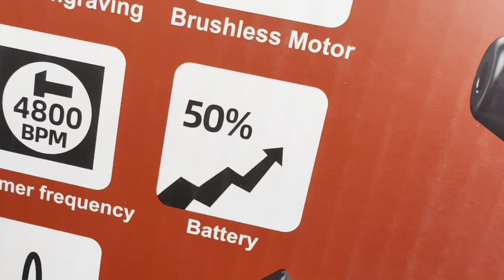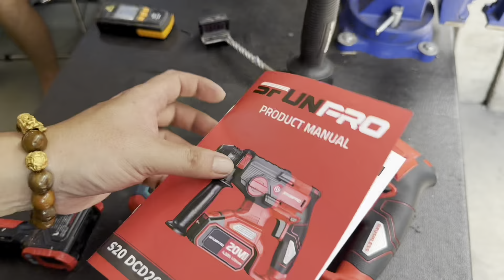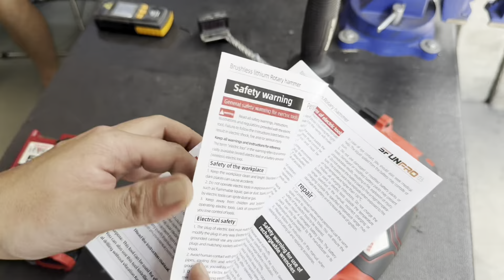82 lỗ khoan betong liên tục không nghỉ với máy khoan betong Sfunpro và 1 pin 5.0Ah duy nhất